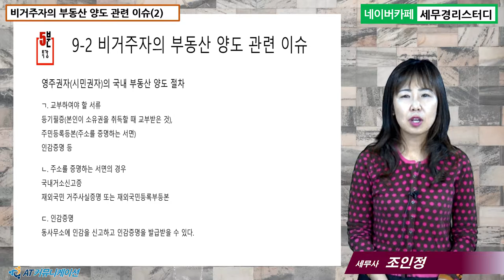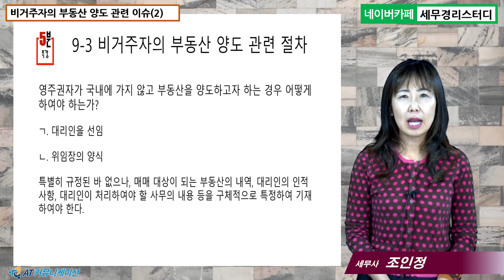#9 [국제조세 5분특강] 비거주자의 부동산 양도 관련 이슈(2) [조인정 세무사의 5분특강]